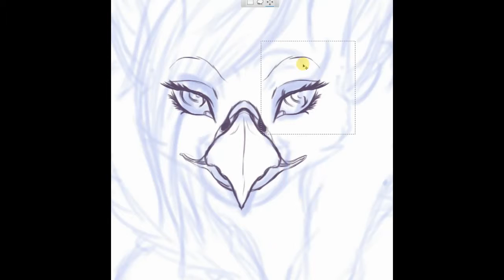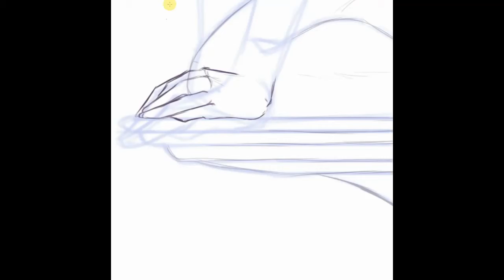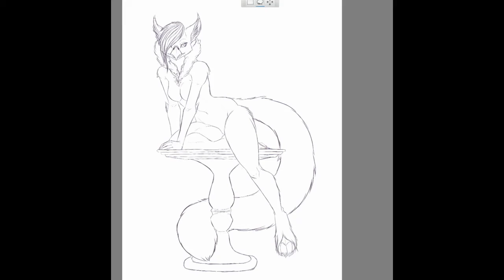Time-Lapse Sketching : KiraSwiftpaw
Speed up sketch process for Kira_Swiftpaw's commission.  People have been asking me to post video's so here it is :D

Song of course is not mine.
Song : Pon De Replay
Artist : Rihanna